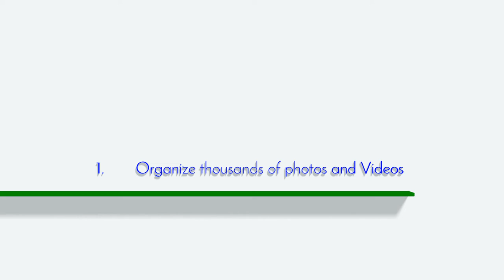jGallery - Photo & Video organizer Android App - Promo - Chain Reaction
jGallery Promo - Chain Reaction

jGallery - Photo & Video organizer Android App
jGallery is an excellent, feature-rich app for organizing your photos & videos. Easily transfer photos & videos to and from Mac and iPhone, iPad & Android. No limitation, transfer any number of photos & videos in full HD quality with amazing speed. This is all free with no cost & no fees.